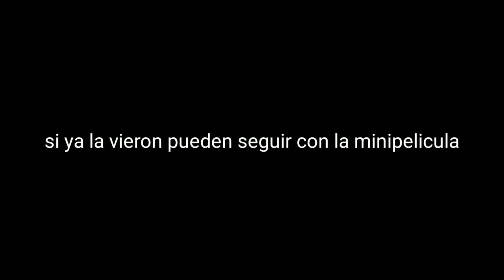The Clown 3 (minipelicula de terror gacha club) 15+ advertencia de sangre